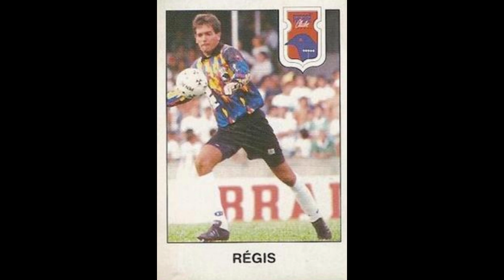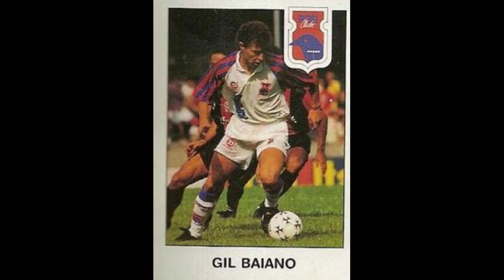STICKERS ABRIL BRAZILIAN CHAMPIOSHIP 1995 PARANA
We present to you the  Parana Team for the Brazilian Championship Season 1994-95

Apresentamos-lhe a Equipa do Athletico Parana para a Época do Campeonato Brasileiro 1994-95
  Apreciá-lo!!